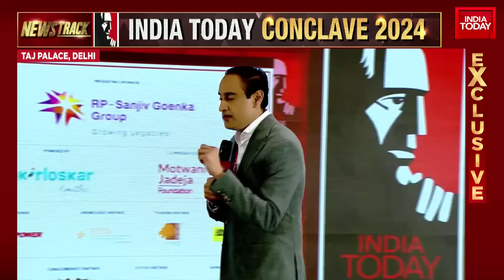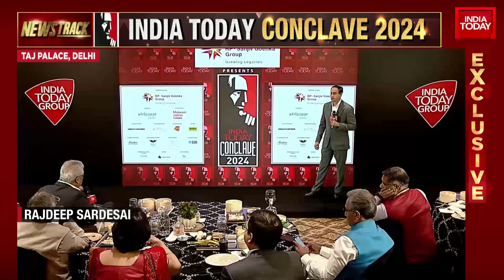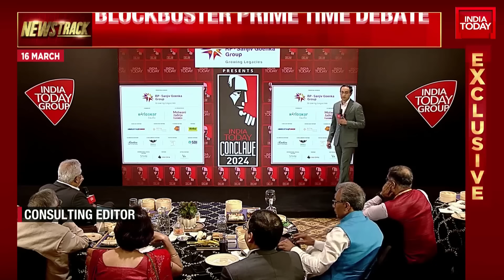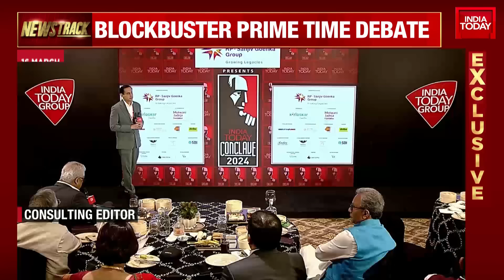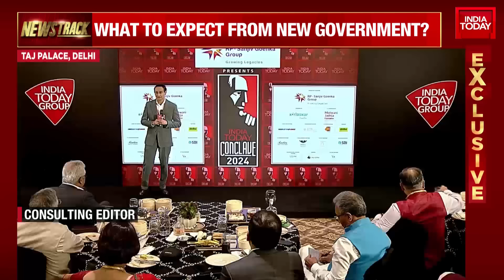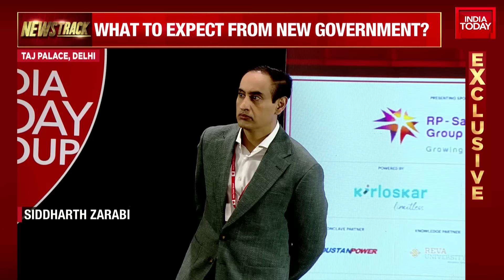How Will India Change In Next 5 Years? Experts From India Today Answer | India Today Conclave 2024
In the latest episode of Newstrack on India Today, guests at the India Today Conclave share their insights on the potential re-election of the Narendra Modi government. The discussion explores the potential impact on national and state-level politics, business, and foreign affairs. As opinion polls predict a high probability of re-election, the guests delve into the possible changes India may undergo in the next five years.